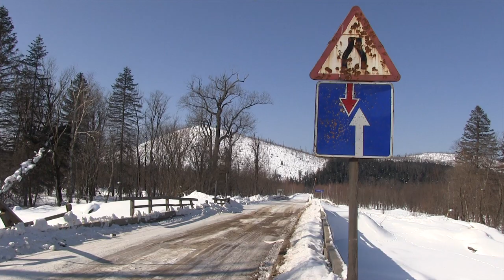48 The Broken Stove and the Magic Letter